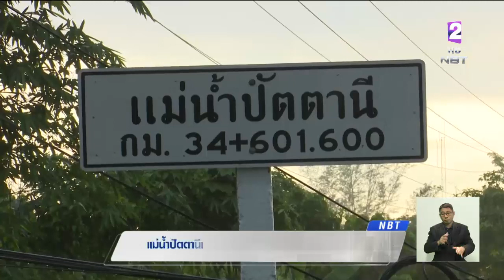แม่น้ำปัตตานีเพิ่มระดับ เตือนประชาชนรับสถานการณ์ เฝ้าระวังต่อเนื่องถึง 8 พ.ย.นี้